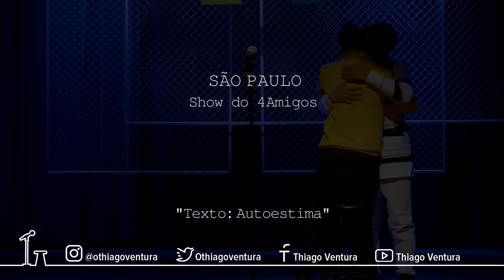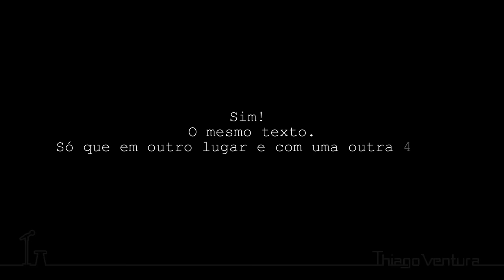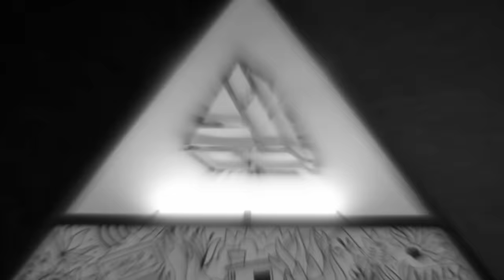THIAGO VENTURA - AUTOESTIMA - STAND UP COMEDY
Trecho gravado no show do 4 Amigos em São Paulo e no Especial do 4 Amigos em Belo Horizonte. Só que um sóbrio e outro no 4:20.

Venha assistir meu STAND UP ao vivo no TEATRO!